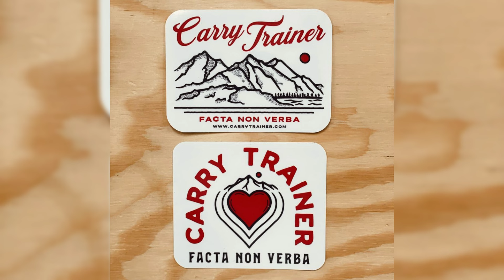Training for Armed citizens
Getting into and out of various shooting positions is part of the training. It's not just pressing the trigger.

Shooting from your knees is a fast way to shrink your profile, adjust shooting angles, see to shoot under obstructions and more.

Incorporate it into dry and live fire.